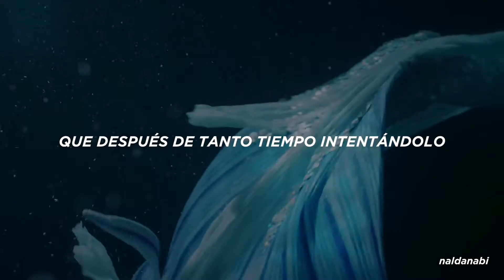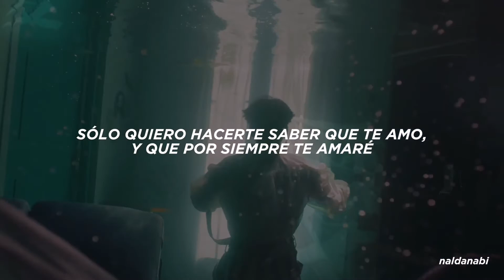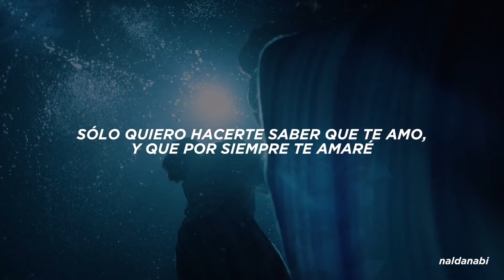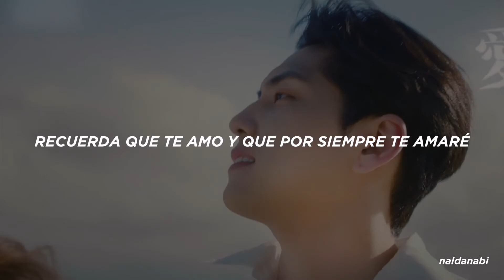WONPIL - 안녕, 잘 가 Voiceless (Traducida al Español)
'es una lección que sólo puede ser aprendida una vez subes las escaleras del norte...'

(datos que nadie solicitó)

• tengo dieciocho años, soy Mexicano, soy chico y un only buddy que todos los días le llora a la preciosa existencia de sus seis ángeles

• sé hablar dos lenguas fluidas: Español e Inglés, y estoy en proceso de lograrlo con el Coreano, tomando cursos y estudiando día con día para perfeccionarme

• casi nunca lo digo, pero que sepan que agradezco mucho sus lindos comentarios y ánimos frecuentes, son la más grata recompensa, me gusta saber que cumplo mi intención de hacer llegar el mensaje que los artistas quieren dar con las letras de sus canciones a todas las personas ‹3

• la caja de comentarios es un espacio abierto y seguro para llorar, desahogar tus emociones y amar a tus grupos/artistas

• a veces suelo hacer algunas dinámicas en las que podrás solicitar alguna canción para que la traduzca (si no es que me gana la pereza x __ x), de cualquier manera, eres libre de hacerlo y si la canción es de mi agrado, con gusto la haré : )

• utilizo Lumii para editar los fondos, CapCut para editar los videos y la fuente de letra que utilizo con más frecuencia se llama Gotham Bold Italic

• me puedes contactar por aquí (si tienes alguna duda o quieres colaborar conmigo, eres libre de hablarme a través de esas dos redes, y yo te contestaré en la medida de lo posibleeee)

(tags & hashtags)